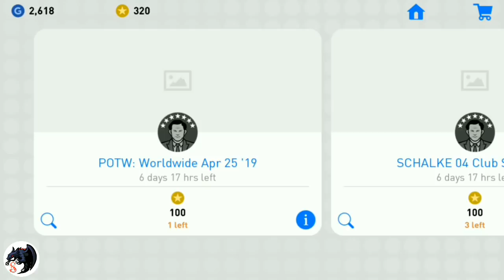Black Ball X3 in POTW: Worldwide PES2019 Mobile😮😮